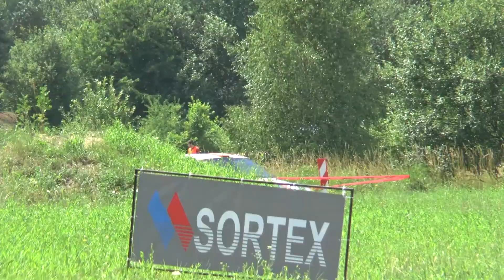5 Runda SMT 2021 - Parzych / Śliwa - BMW E36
5 Runda SMT 2021 - Michał Parzych / Piotr Śliwa - BMW E36